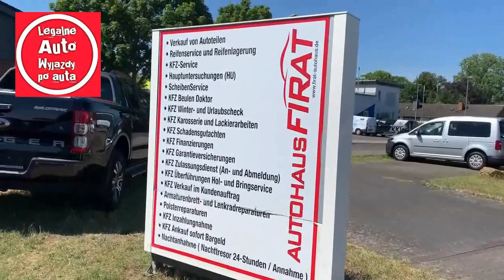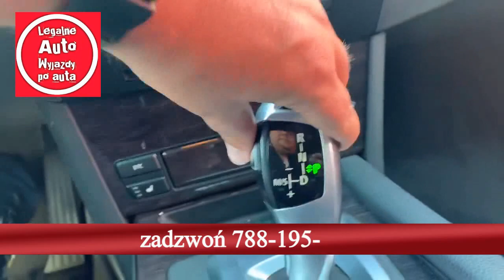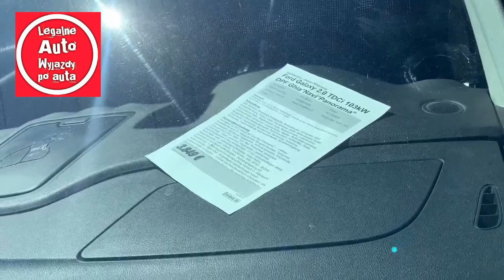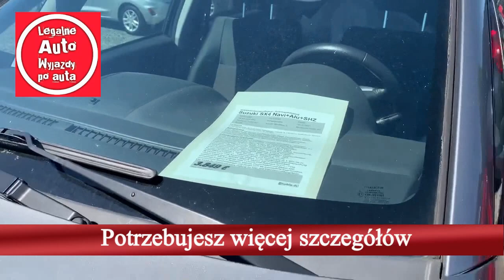Legalne auto. Jaguar XJ i BMW E61 530D. Pierwszy wyjazd po otwarciu granic.